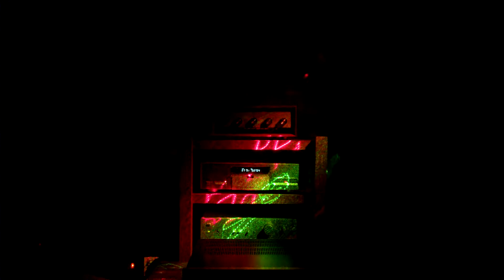Dấu tình sầu - Chế Linh